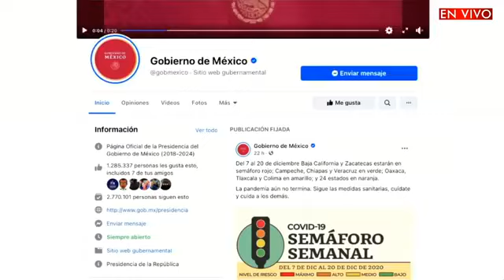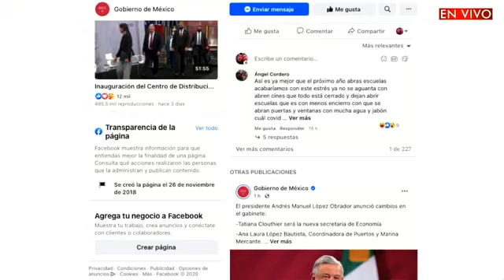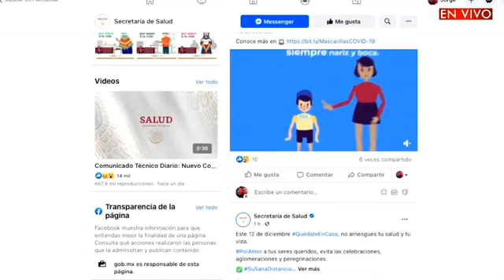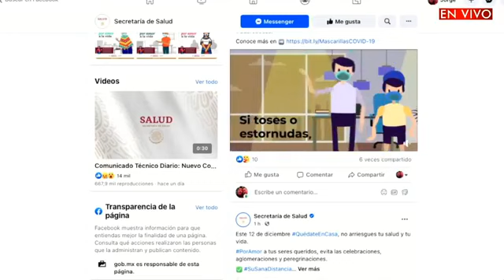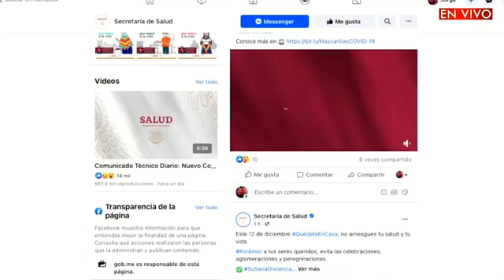Inician detenciones en Tehuacán si no usan cubrebocas // Lo de Hoy // 07DIC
*Desde hoy es obligatorio el uso de cubrebocas en Tehuacán
*En Libres cierran por 4 horas Bodega Aurrerá y Coppel, rebasaban el 30 por ciento de capacidad
*El informe de gobierno de Miguel Barbosa será entregado por escrito; el Congreso deberá definir recinto y sesión solemne para que acuda el gobernador ante diputados
*Profesores del colegio de Bachilleres realizan paro, exigen respeto a su Contrato Colectivo de Trabajo
*En Puebla Tecnológica, Jorge Coronel nos habla sobre el control de las Fake News sobre el Covid-19